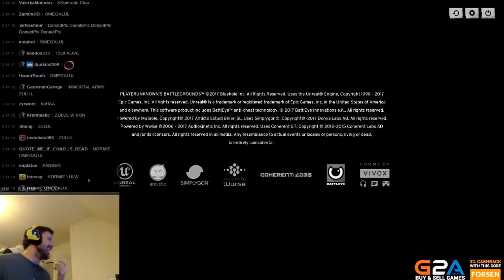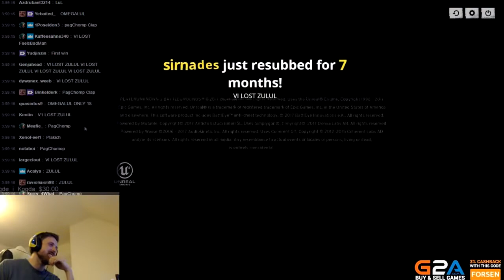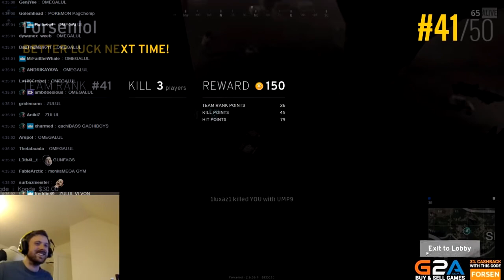Forsen gets help from Shroud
420,669 views • Oct 19, 2017

This channel is an archive of the YouTuber ForsenTV before channel deletion.